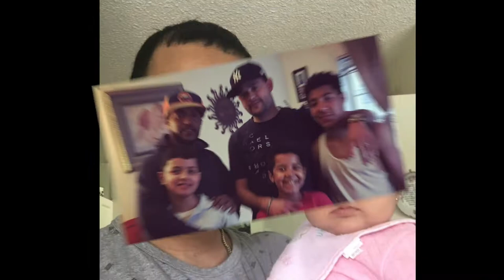Viaje A Jersey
Quick Visit to New Jersey . My home town of West New York , N.J.